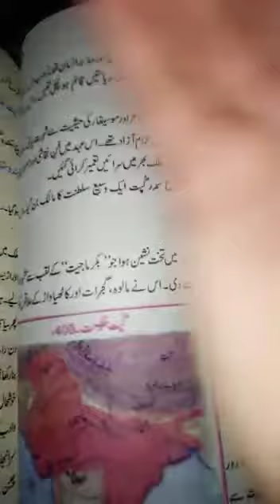22 April 2021 6th history